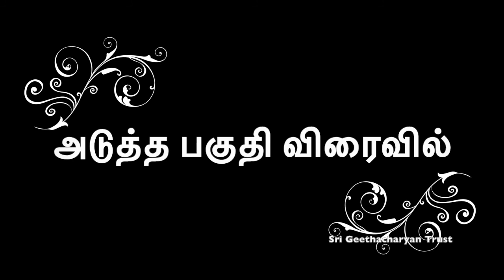Sri Bhashyam - Part12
This video is the 12th part of discourse Sri Bhashyam.
This audio is recorded live during the discourse by Shriman. Balakrishnan